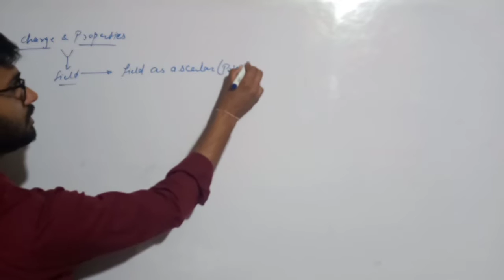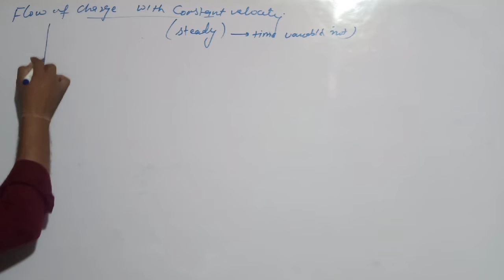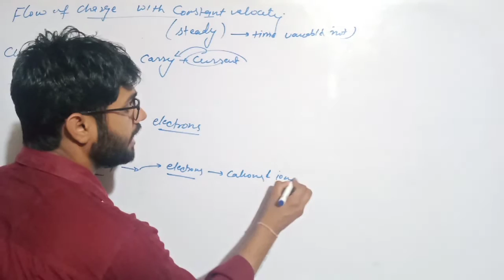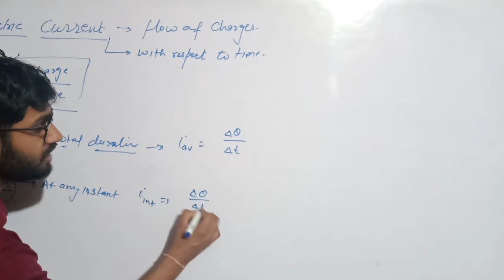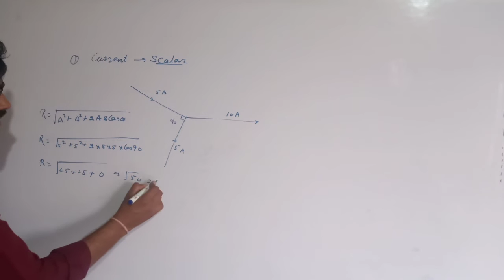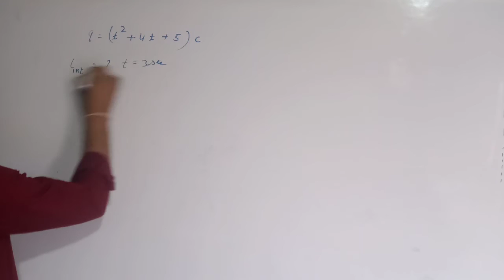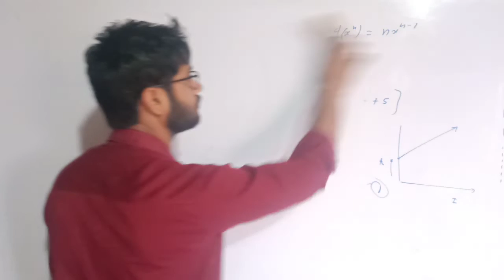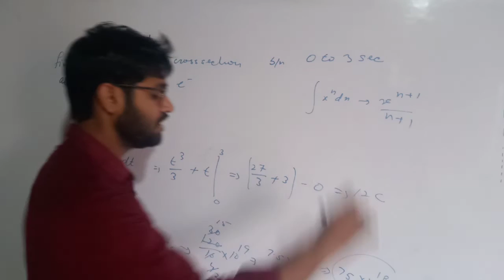1. Class 12 chap 3 || Current electricity || IITJEE / NEET || By Rakesh jangra (BR gyandeep)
IITJEE /NEET | ALMA MATER  | by Rakesh jangra BR ज्ञानदीप

 Must visit to all classroom lecture